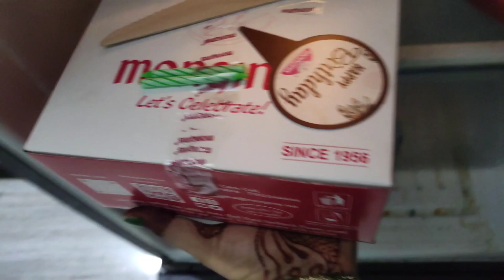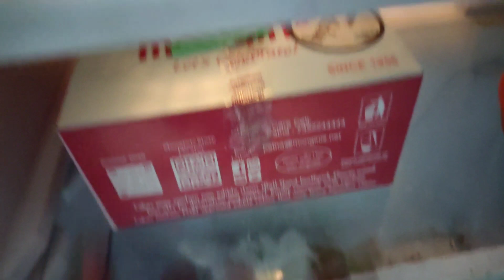🥳Surprise for hubby 💐🎉Mini celebration 🎉@meroradhakrishna7647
My self Sweta Kumari, a full time vlogger. Iam currently living in patna ( bihar). Along with my family.
My education - Bio-technology
My occupation - Full time vlogger

I will be very thankful and grateful for love and support to you all.